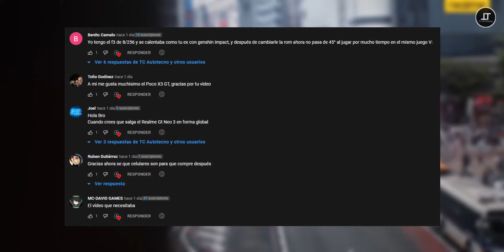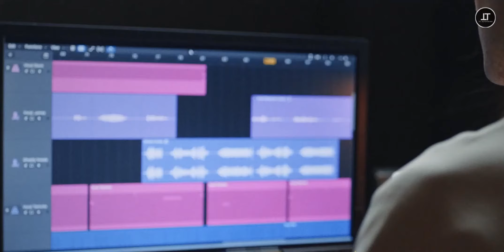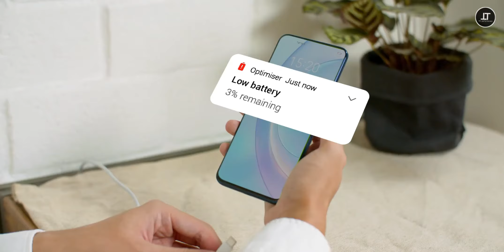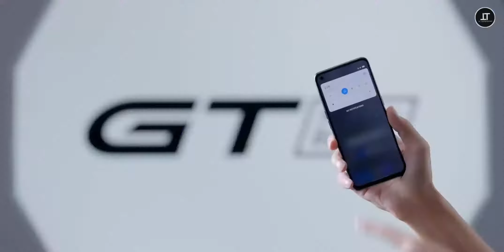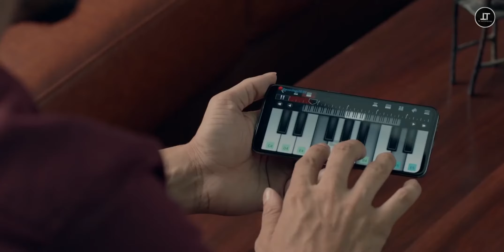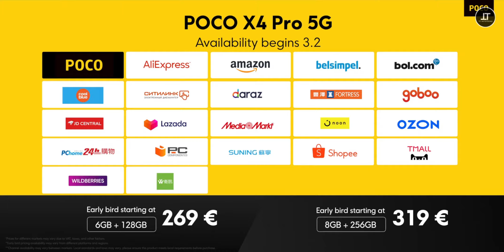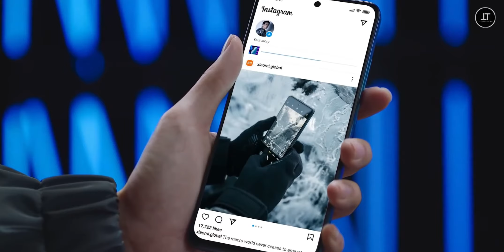Los 8 PEORES CELULARES de la GAMA MEDIA que todos COMPRAN!👎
Hola amigos, bienvenidos a TC Autotecno, hoy veremos un top de peores celulares, espero les guste, saludos, cuídense...

Bendiciones...